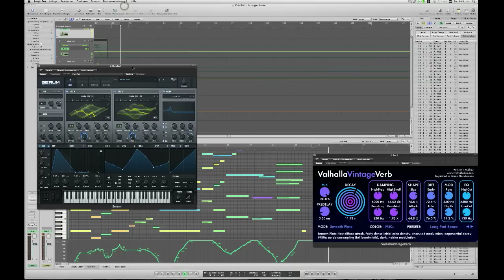Viola Pad - Tabula Rasa for Serum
Demo for Serum patch Viola Pad from the soundset Tabula Rasa available on patchpool.de - reverbrated with VVV.